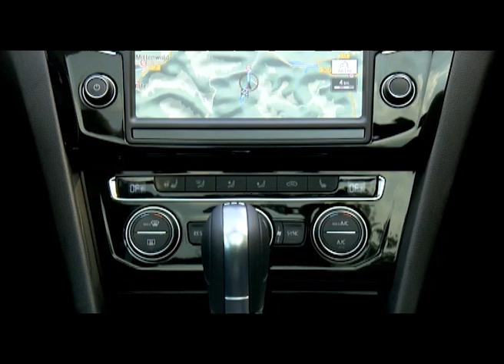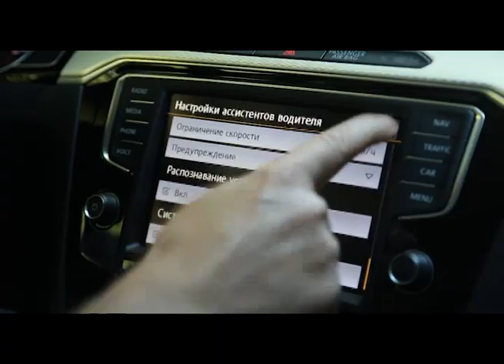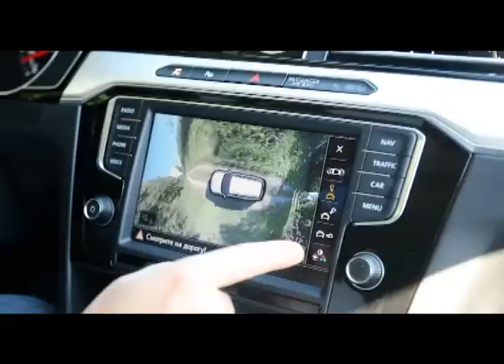Наши тесты - Volkswagen Alltrack